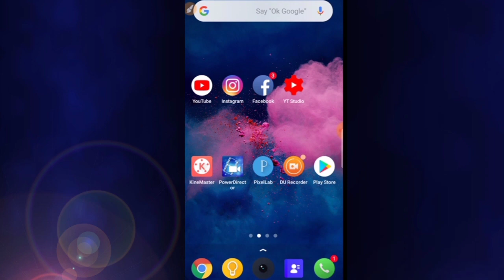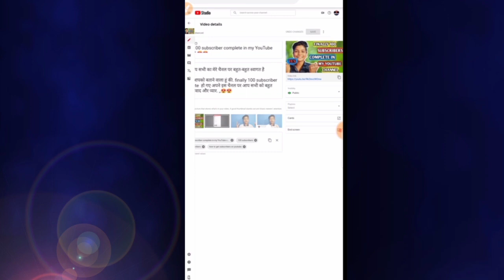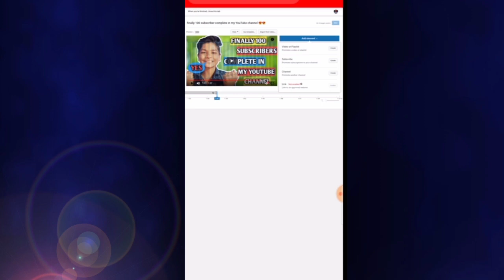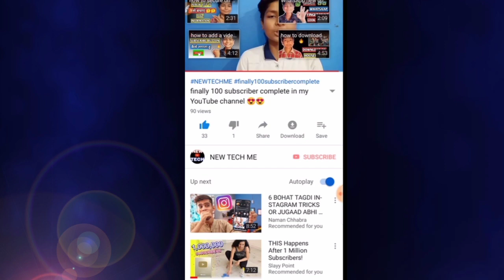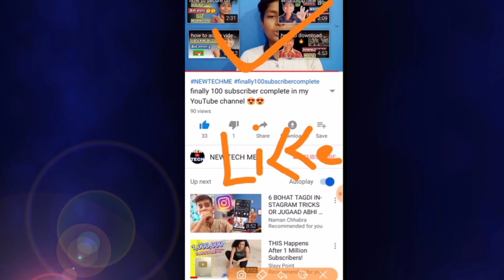how to add a end screen on video | video me end screen kese lagaye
Topic -how to add a end screen on video | video me end screen kese lagaye |

Thanks 4 watching